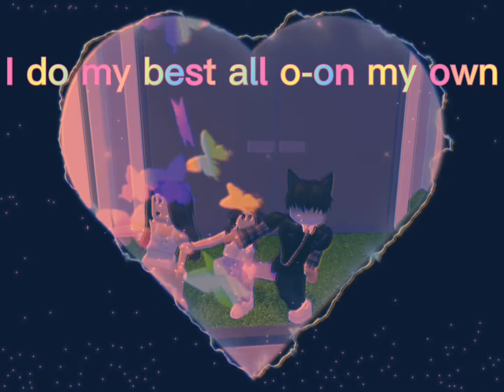It’s okay if you have no friends and it’s okay to make some:D!!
Roblox edits